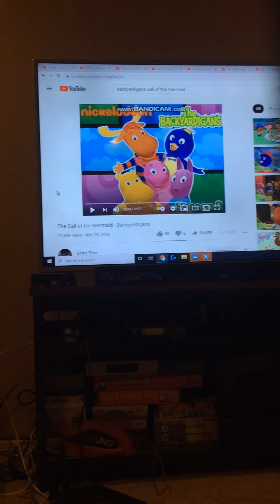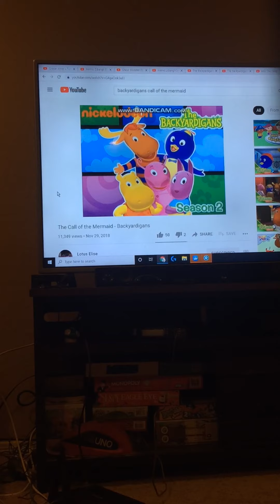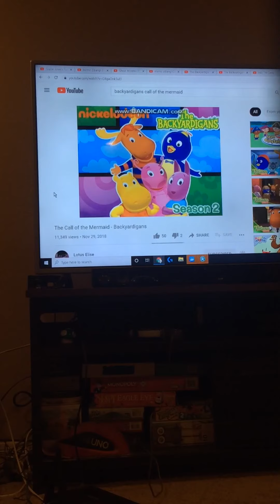The call of the mermaid.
This was from hello carbot submarine adventure.